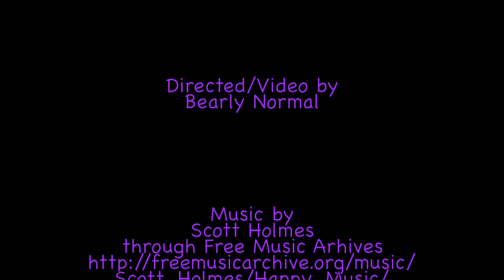Story Time With Taebyn #6 - Pond Pals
This one's another short one, but I fur one find it enjoyable, and I hope u do too!!!

Thx once again to @Bearly_Normal at InjuredNervesFilms fur the filming and production!